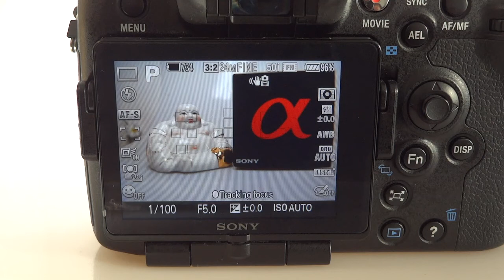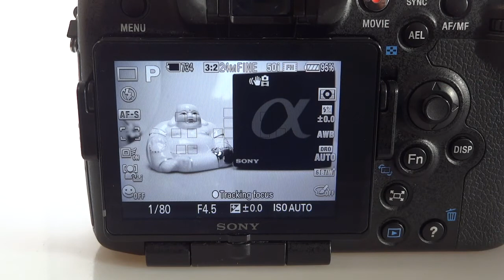A77 image styles selection for creative style menu